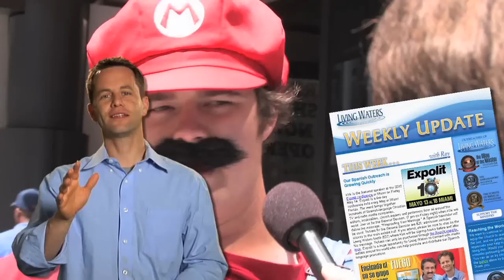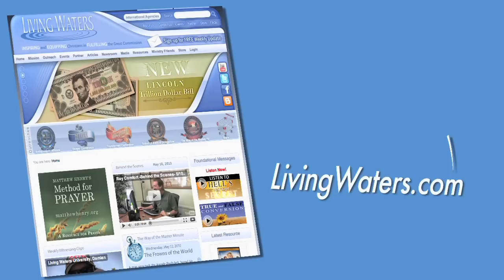"Of Course I Believe in God"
Ray Comfort shares the Gospel with Elizabeth at Cerritos College in Southern CA.